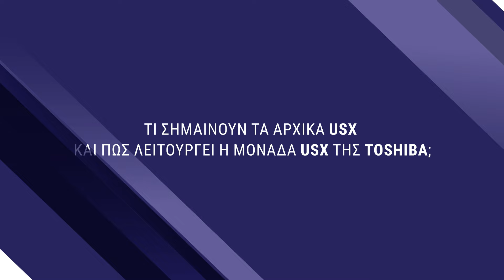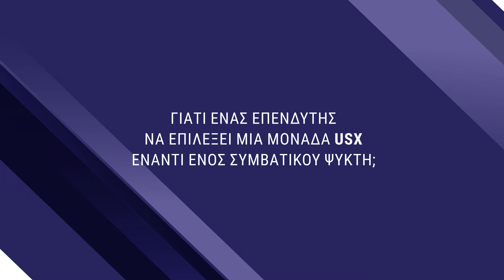Toshiba USX Edge: Άνεση όλο το χρόνο με αποτελεσματική θέρμανση-ψύξη, αξιοπιστία & χαμηλή κατανάλωση